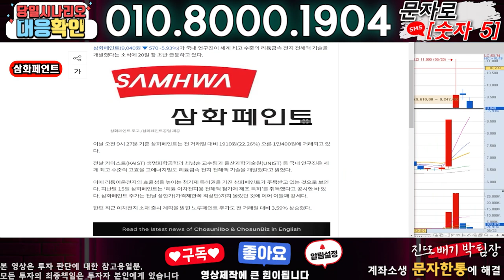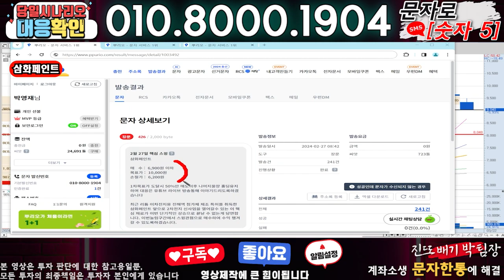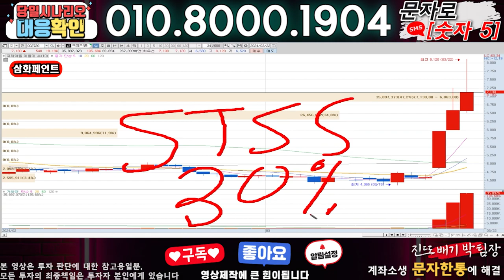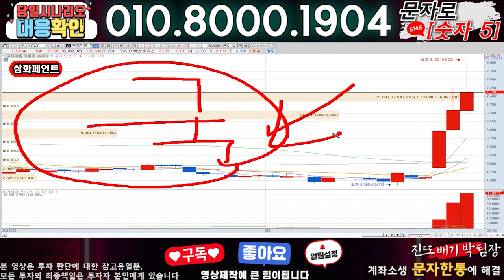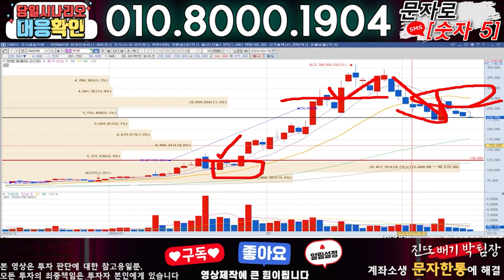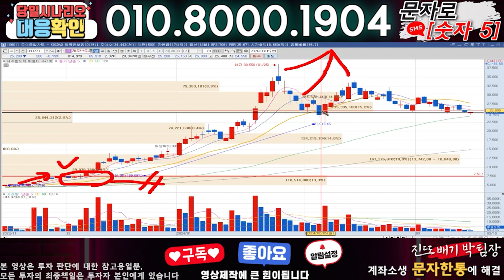삼화페인트 ) 3분전 기습속보-공식입장발표!! 무슨일인가?